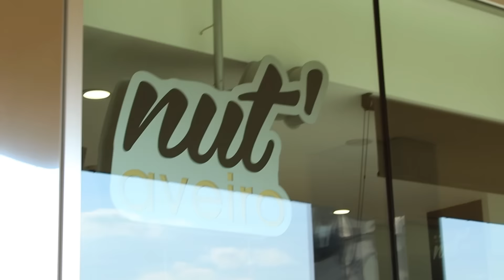Lookbook | Outono 2015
(MAIS LINKS E PORMENORES DO LOOK NO POST DO BLOG)

Visita a minha loja no Facebook com produtos para entrega imediata e portes grátis em qualquer encomenda:

Editor de vídeo: Adobe Premiere Pro CS6